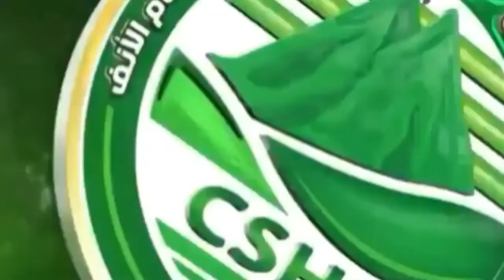HAMHAMA▪️TEAM WORK GOALS[TIKI TAKA]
16 magical goals 🔝🇳🇬